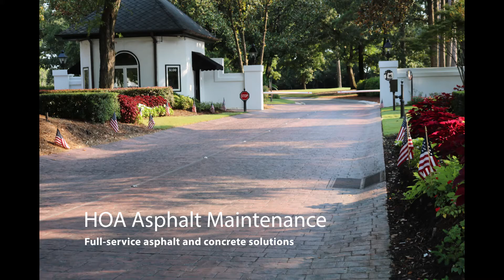Homeowner's Association Road Maintenance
Across the Mid-Atlantic, Turner Asphalt is a premier service provider for homeowner's associations. This video shows multiple services for our numerous HOA clients including edge mill and overlay, mill and pave, soil stabilization and sealcoating.